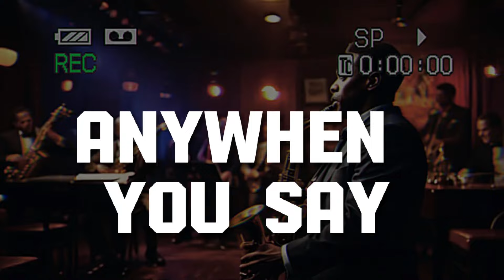Anywhen You Say - Cheel